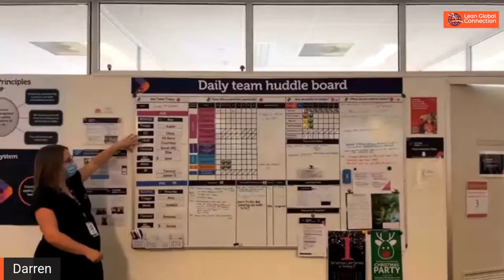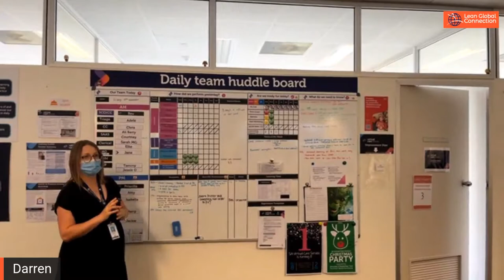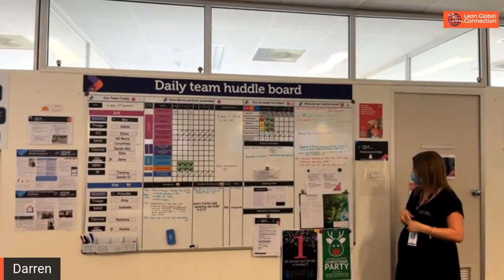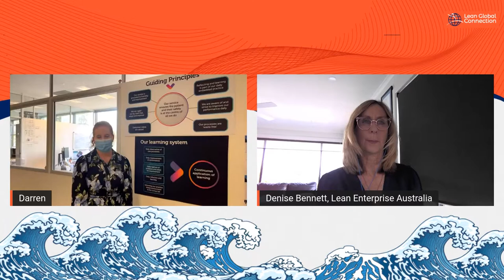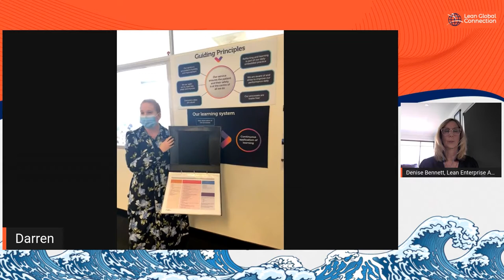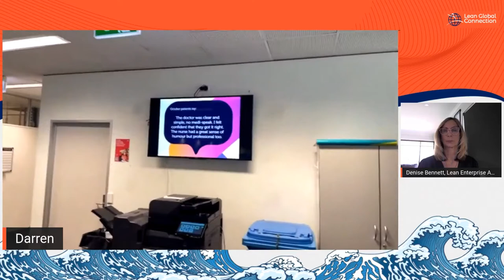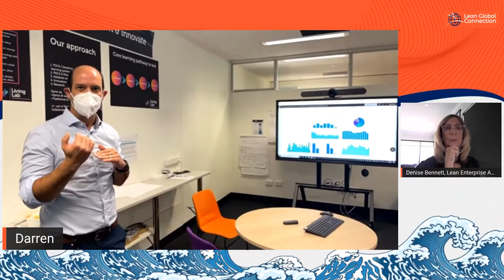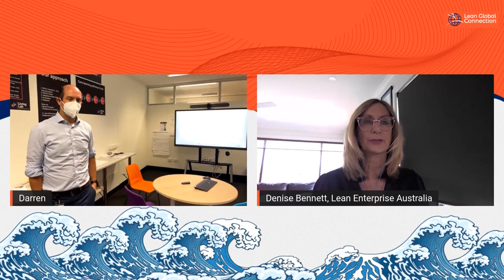Gemba at the Virtual Care Service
Join a daily huddle from the SA Health Virtual Care Service.

This presentation is linked to the previous one. You might want to attend both.